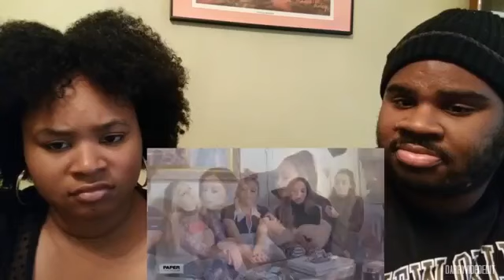COMPILATION VIDEO OF OUR LITTLE MIX REACTIONS (SO FUNNY)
What Video Do You Want Us To React To Next??